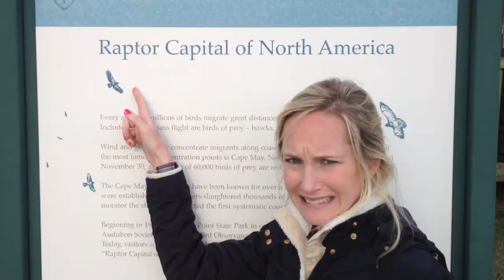Dolphin Watching in Cape May